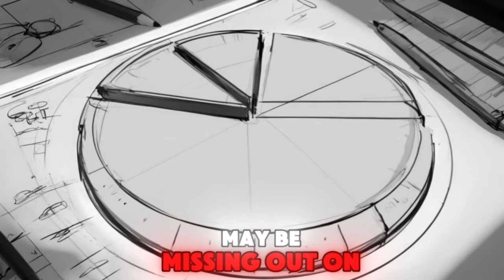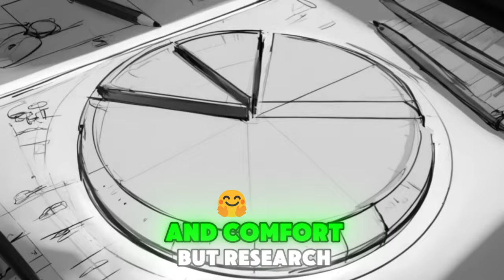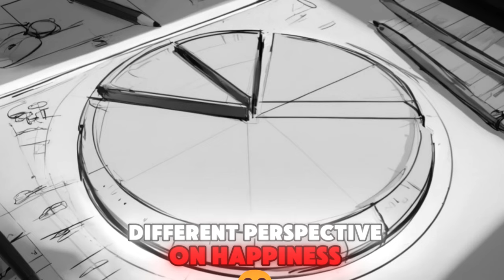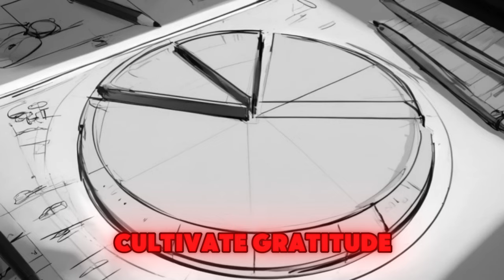I looked into the connection between money and happiness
In this thought-provoking video, we explore the age-old question: Does money buy happiness? Watch to find out and discover the key to true happiness.
FACTORSE57543